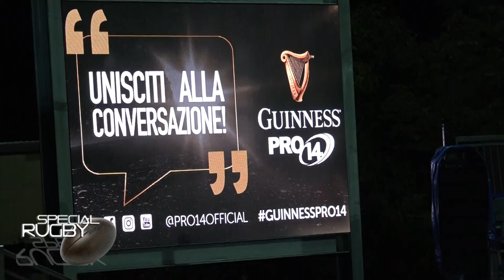170909 Michael Bradley post match Zebre vs Scarlets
Parma (Italia) – 9 Settembre 2017

Guinness PRO14 2017/18, Round 2

Zebre Rugby Club Vs Scarlets 10-41 (p.t. 3-13)

Marcatori: 4’ cp Canna (3-0); 6’ cp Patchell (3-3); 10’ m Mcnicholl tr Patchell (3-10); 29’ cp Patchell (3-13); s.t. m Evans S. tr Patchell (3-20); 24’ m Asquith tr Patchell (3-27); 30’ m Beirne tr Patchell (3-34); 36’ m Davies A. tr Patchell (3-41); 38’ s.t. m Bellini tr Canna (10-41)

Zebre Rugby Club: Gaffney, Bisegni, Boni, Castello (cap) (10’ s.t. Bellini), D’Onofrio (37’ s.t. Bordoli), Canna, Palazzani (16’ s.t. Violi); Minnie, Meyer, Sarto (8’ s.t. Giammarioli), Bernabò (1’ s.t. Biagi), Sisi, Chistolini (20‘ s.t. Tenga), Fabiani (34’ s.t. De Marchi), Lovotti (20‘ s.t. Panico) All. Bradley

Scarlets:  Mcnicholl, Grabham (11’ s.t. Jones R.), Parkes (21’ s.t. Asquith), Willliams. Evans S., Patchell, Davies G. (19’ s.t. Davies A.); Barcley (cap) (23’ s.t. Macleod), Boyde, Shingler, Beirne, Bullbring (23’ s.t. Price), Lee (21’ s.t. Kruger), Elias (34’ s.t. Phillips), Evans R. (18’ s.t. Jones W.) All.Pivac

Arbitro: David Wilkinson (Irish Rugby Football Union)

Assistenti: George Clancy (Irish Rugby Football Union) e Vincenzo Schipani (Federazione Italiana Rugby)

TMO: Leo Colgan (Irish Rugby Football Union)

Calciatori: Canna (Zebre Rugby) 2/3, Patchell (Scarlets) 6/6,

Man of the match: Gareth Davies (Scarlets)